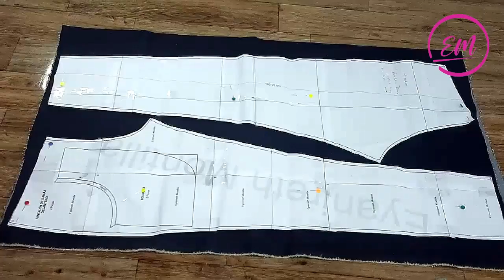Leggings de Jeans, cómodo y fácil de hacer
Con este tutorial aprenderás a confeccionar fácilmente  este comodo y practico Leggings de Jean para damas. Hazlo con tus maquinas caseras.